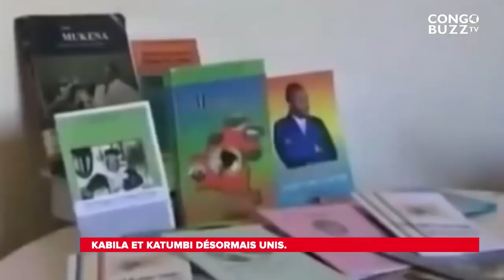GRANDE TRIBUNE |23.05.2022|: KABILA ET KATUMBI DÉSORMAIS UNIS